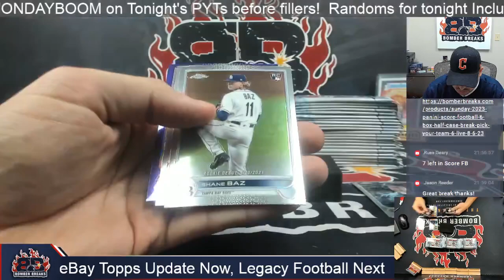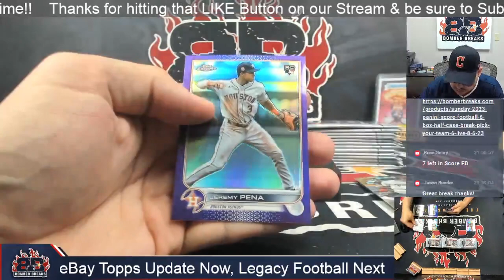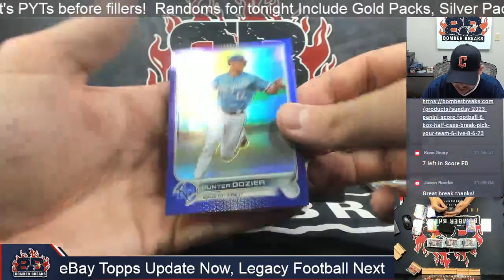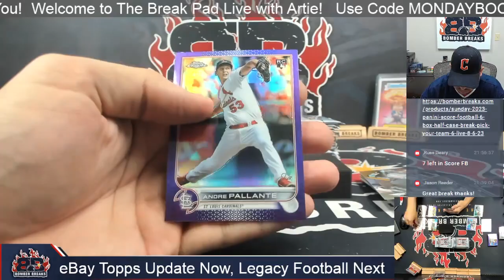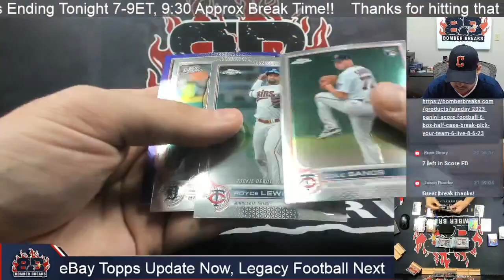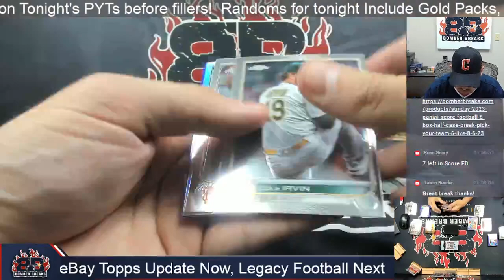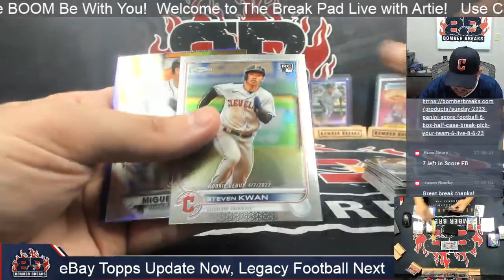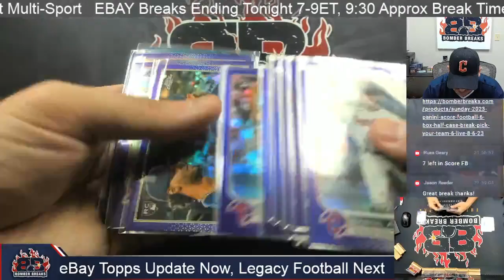eBay Monday 2022 Topps Chrome Update Series Baseball 3 Box Break 4 7 23